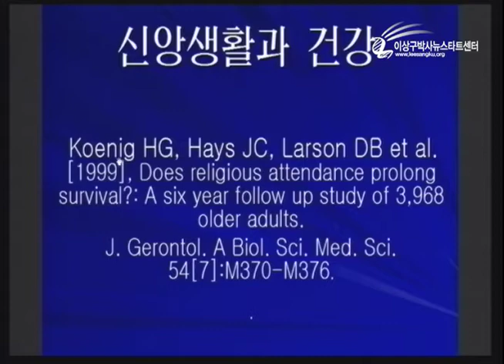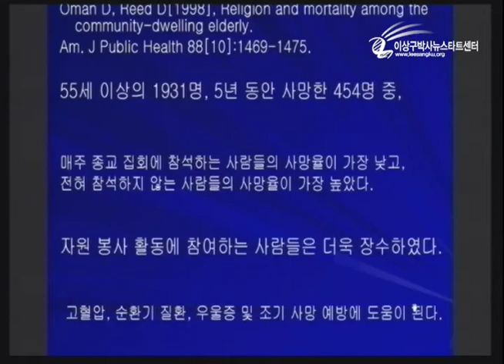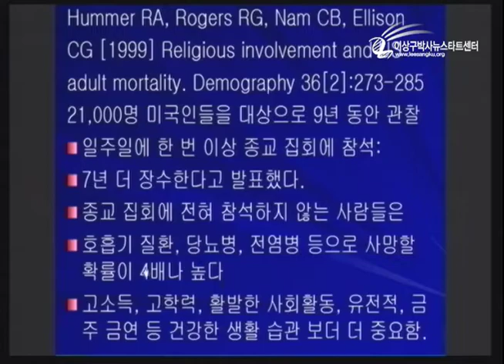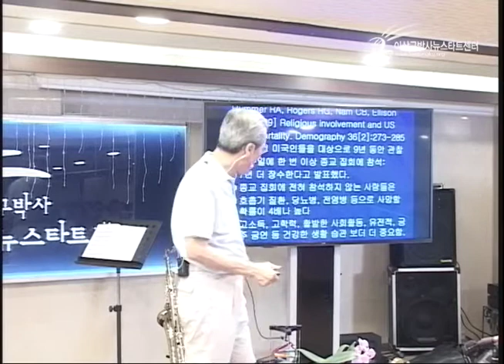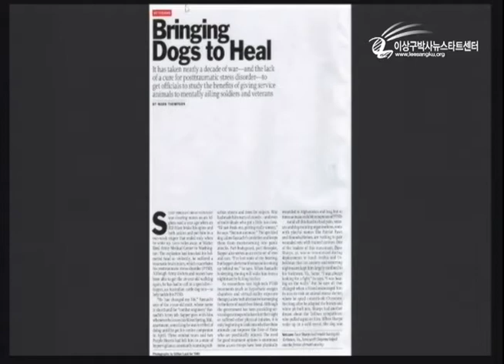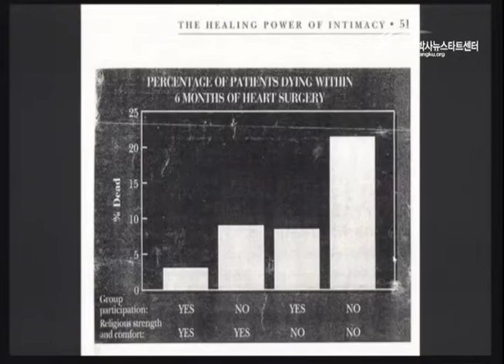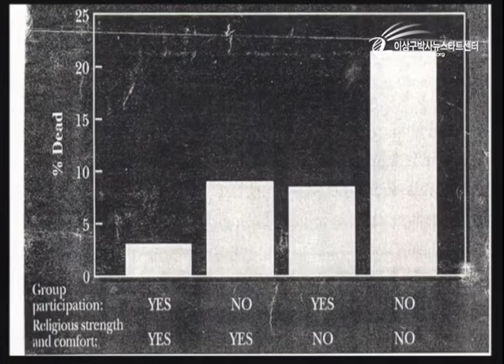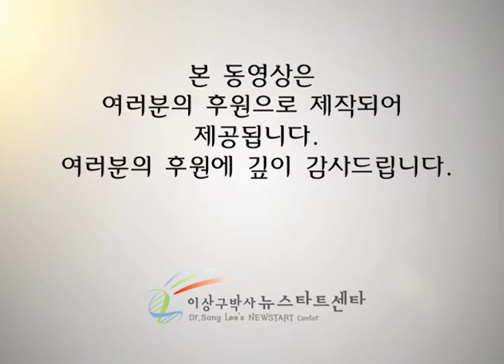R206-19 신앙생활과 건강